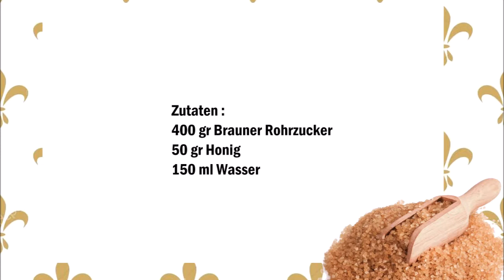Selbstgemachte Melasse , Melassa fatta in casa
Deutsch :
400 gr Brauner Rohrzucker
50 gr Honig
150 ml Wasser

Alle Zutaten in eine Topf geben und vermischen danach so lange kochen bis eine Sirup Konsistenz bekommen hat. Vorsicht das es nicht verbrennt.

Italiano :
400 gr di zucchero di canna
50 gr di miele
150 ml di acqua

Versate tutti gli ingredienti in una casseruola e mescolare, dopo di che fate cuocere fino a quando non otterete una consistenza come uno sciroppo. Fare attenzione che non si brucia.